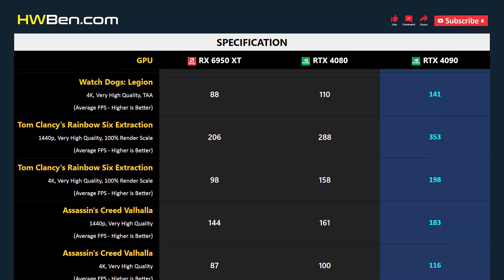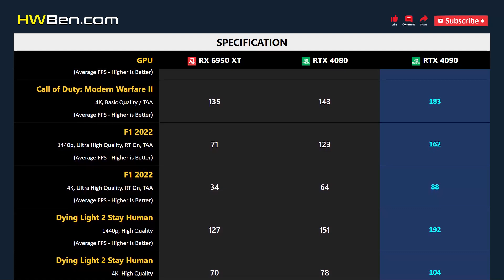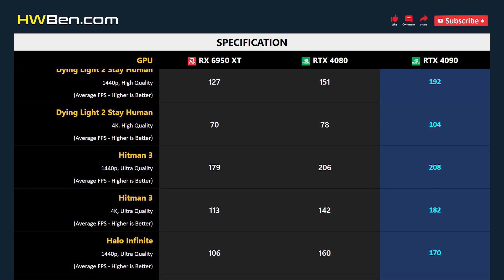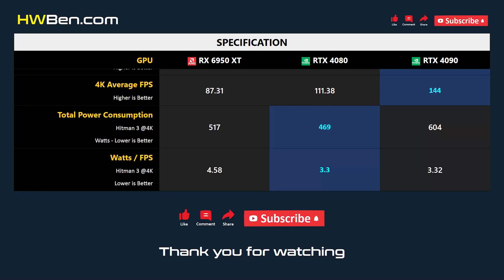RX 6950 XT vs RTX 4080 vs RTX 4090 - 13 Games 1440p 4K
AMD RADEON RX 6950 XT VS NVIDIA GEFORCE RTX 4080 VS NVIDIA GEFORCE RTX 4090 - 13 Games 1440p 4K

SYSTEM SPECS
CPU: AMD Ryzen 7 5800X3D
Motherboard: MSI MPG X570S
RAM: 32GB DDR4 3200 CL14
OS: Windows 11 21H2
SAM: ON

GAMING BENCHMARK
1 - Watch Dogs: Legion
2 - Tom Clancy's Rainbow Six Extraction
3 - Assassin's Creed Valhalla
4 - Hunt: Showdown
5 - Far Cry 6
6 - The Outer Worlds
7 - Cyberpunk 2077
8 - Call of Duty: Modern Warfare II
9 - F1 2022
10 - Dying Light 2 Stay Human
11 - Hitman 3
12 - Halo Infinite
13 - Shadow of the Tomb Raider